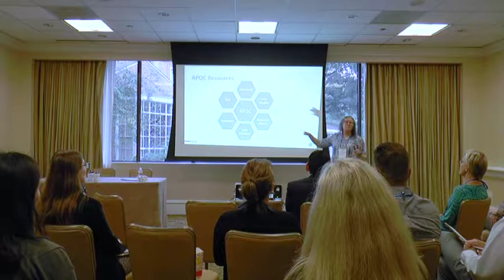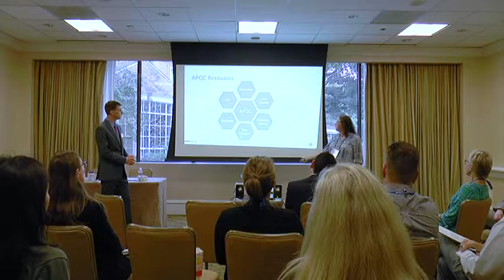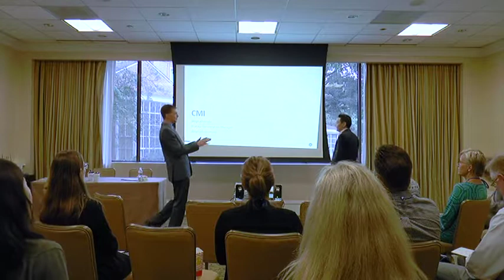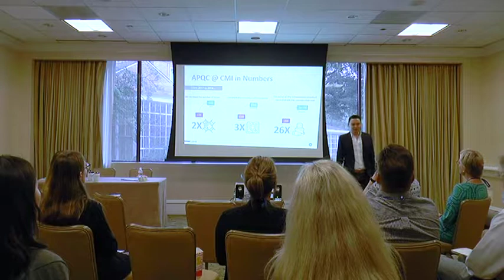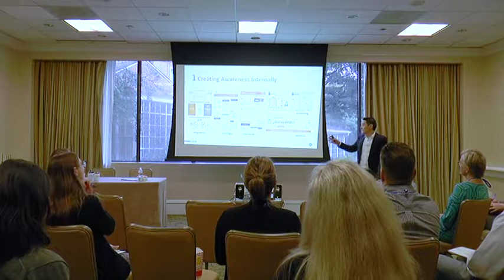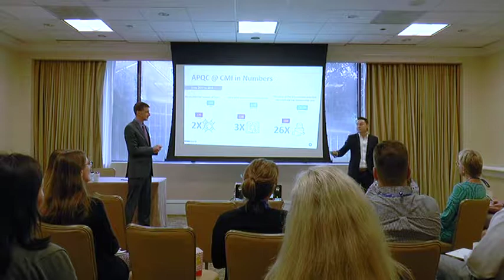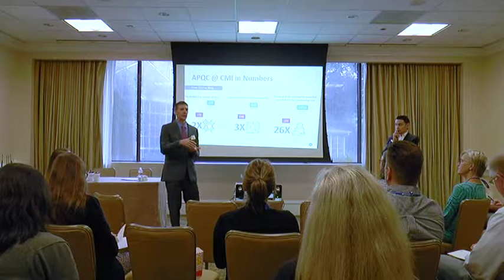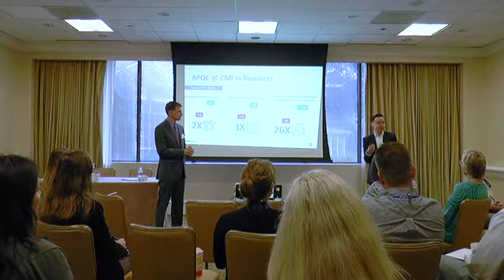Lightning Talks: How Organizations Leverage APQC for Process Improvement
This session is unique and features lightning round discussions. Each of the four speakers has seven minutes to share how their organization leverages APQC for process improvement. The audience will then have seven minutes to ask questions.